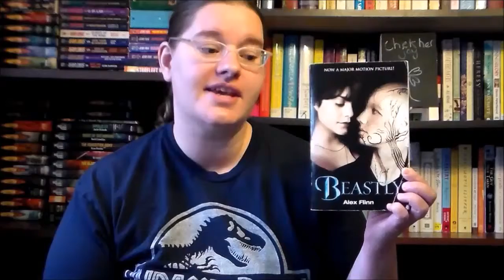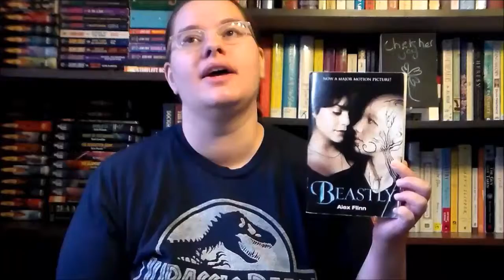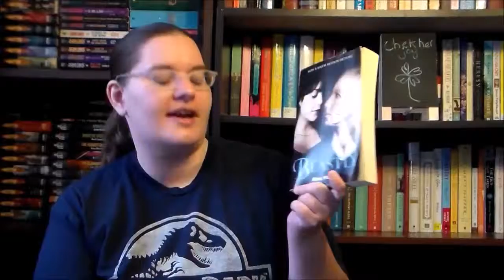Beastly by Alex Flinn ~book review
A modern re-telling of Beauty and the Beast set in an elite New York High School.  Following the story through the perspective of Kyle who is turned into a beast because of his extreme vanity and uncaring attitude towards others..